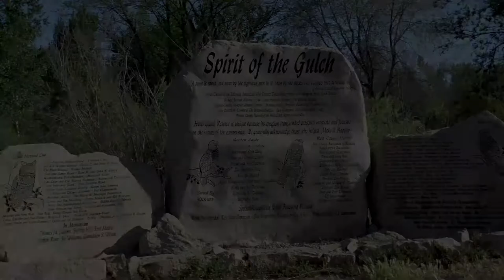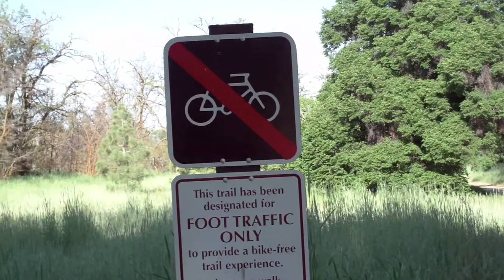Hulls Gulch 1 3 Pond 052009 1080P 8k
This is part one in a three part film about one of the most popular hiking trails in the Boise Foothills.  This series covers hiking the lower loop, which is approximately 8 miles in length.  This is a beautiful hike with many birds along the way.  Hulls Gulch has running streams early in the Spring which usually dry up by early June.  On this day, the water flow was starting to slow.

This series is shot using my Sony MHS-PM1 (webbie) pocket camcorder and was edited using iMovie '09.  The lighting conditions could not have been better, with virtually no haze.  This was due to a much lower temperature during the time of day which I shot.  Parts two and Three will follow this installment over the next week or so.  You can find the GPS trail on everytrail.com if you are interested.  Search for my trails using my name, tjdmobile.